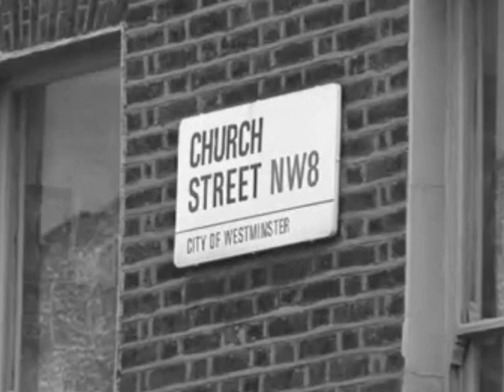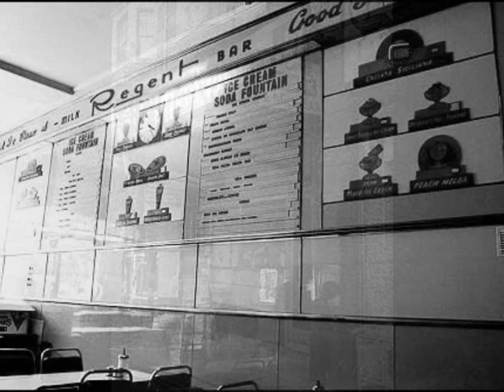The London I Remember ~ Church Street, Marylebone, NW8 ~ Requiem For A Dream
This video is about The London I Remember. Church Street, Marylebone, London, NW8 and some of the surrounding areas. I grew up on the Church Street Housing Estate, Westminster and lived in the area for 30 years (1950 to 1980). A lot of the things I remember about this wonderful place have now long gone, however, thanks to the internet I have been able to find photo's of what Church Street was like when I was growing up. If you want to see more from Church Street and the surrounding area visit Church St, St Marylebone, Westminster facebook Group
I hope you enjoy watching as much as I enjoyed making it.
ChrisB x